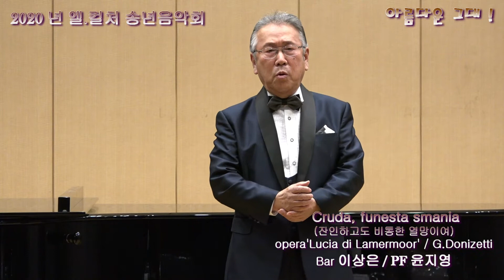2020년 엘컬처 송년음악회 (아름다운 그대!)2부-Cruda, funesta 잔인하고도 비통한 열망이여-Bar 이상은 - Lucia di Lammermoor/G.Donizetti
2020년 엘컬처 송년음악회 (아름다운 그대!)
일시 : 2020년 12월1일
장소 : 삼익아트홀
영상제작 : 영상감독 연